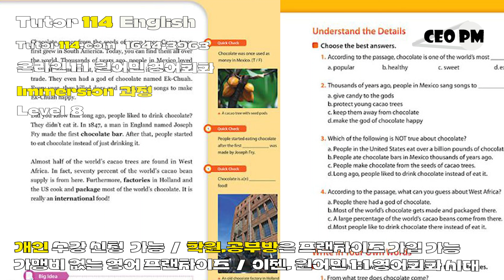이젠 원어민 영어회화가 두렵지 않아요, Immersion 과정 Level 8 을 아시나요? Tutor114 원어민 1:1 온라인 영어회화 ~ 개인 수강가능 / 학원은 프랜차이즈